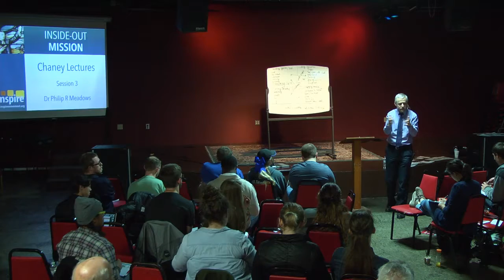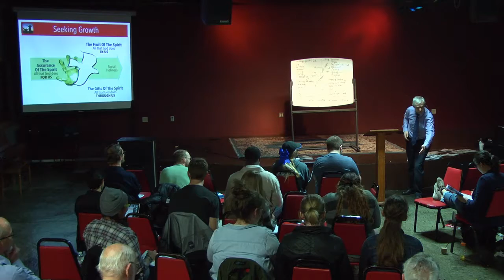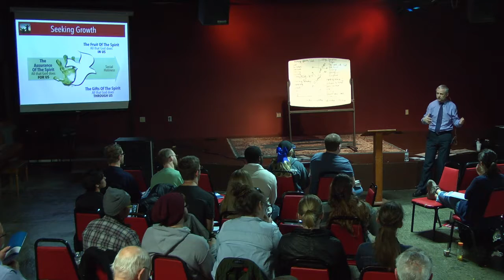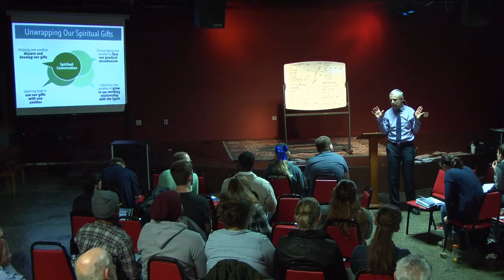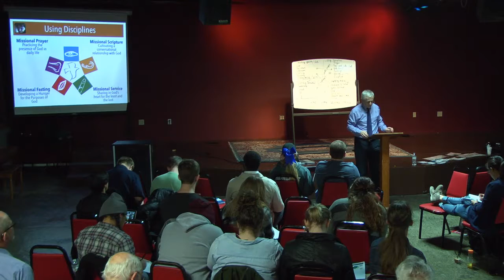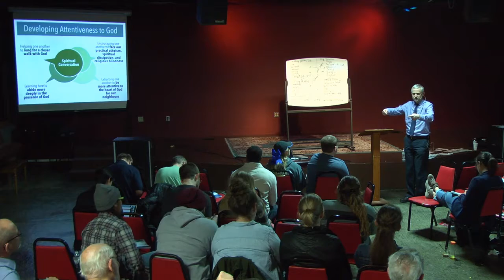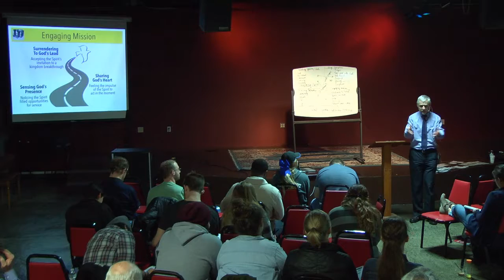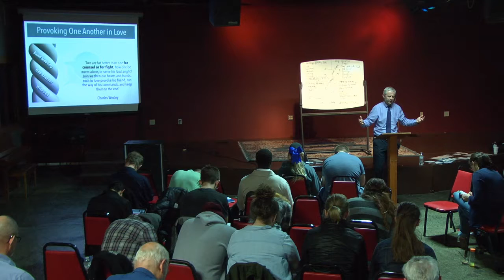Chaney Lecture Series 3 Inside Out Mission